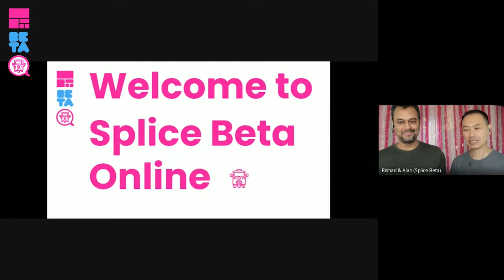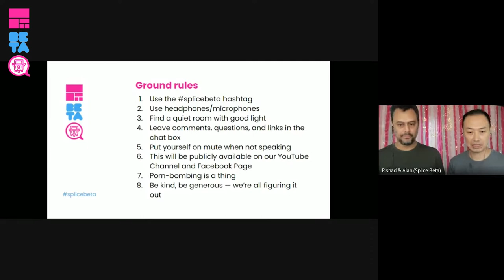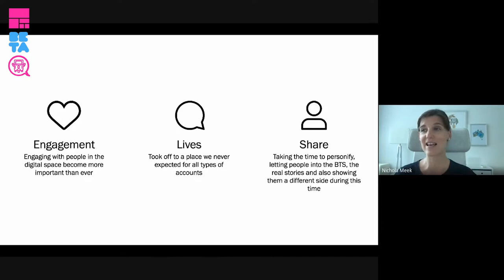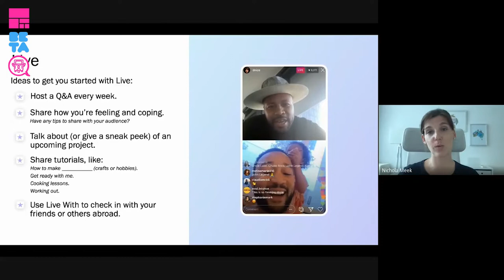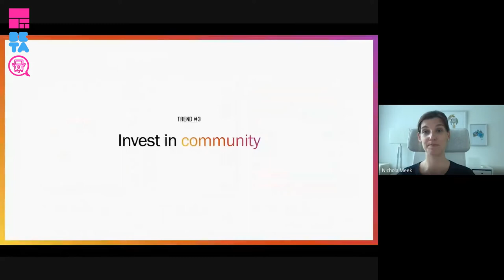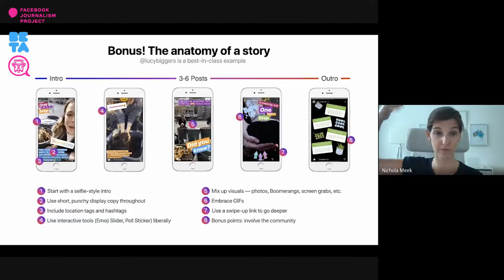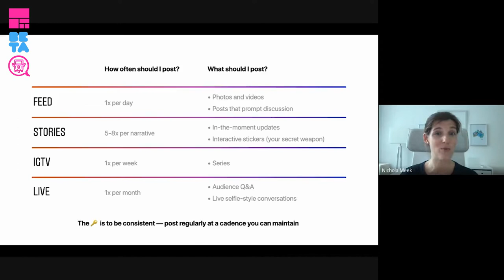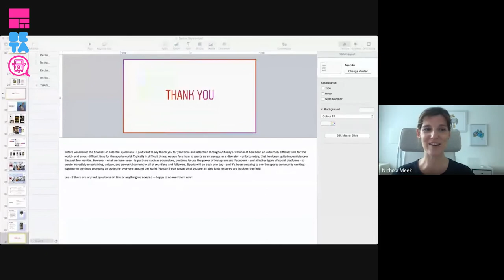How to build a brand and community on Instagram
Nicci Meek
Strategic Partner Manager, Instagram Asia Pacific
Singapore

It can be hard to build an audience in Instagram if you’re a news publisher. But there are some interesting examples of how some orgs have built their audiences around younger users in IG.

Nicci works closely with creators on best creative practices and integrations on IG. Watch this session to learn how to build a brand and community on the platform.